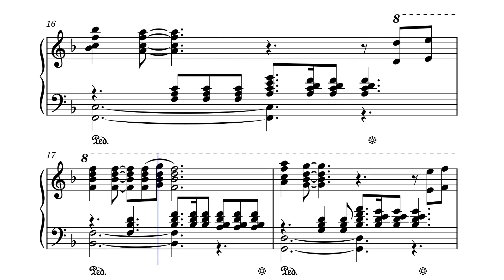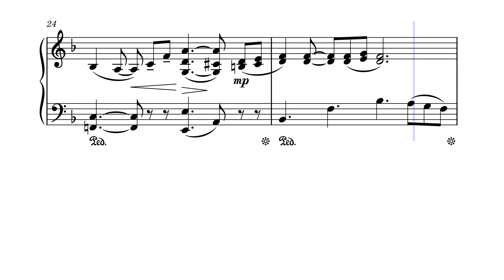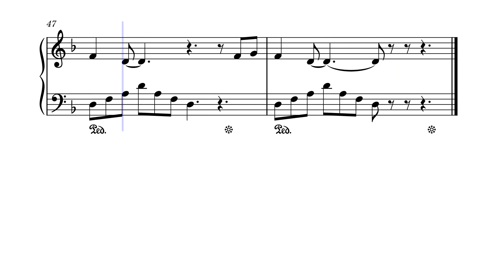Я люблю- А. Броневицький